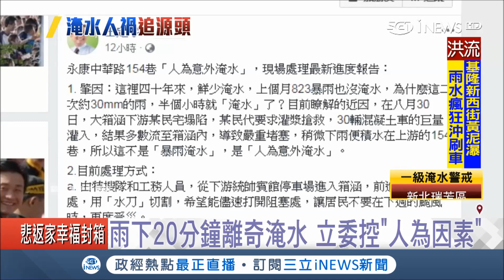台南淹水是人為？ 立委影射灌漿救塌陷屋害慘淹 市議員駁:專業單位的決定｜記者 林昱孜 李世泓｜【台灣要聞。先知道】20180909｜三立iNEWS